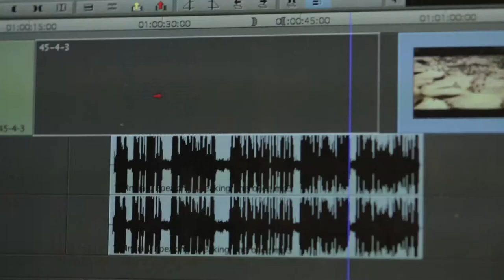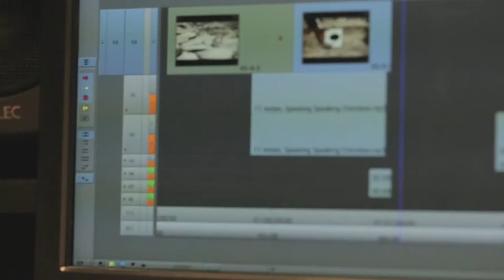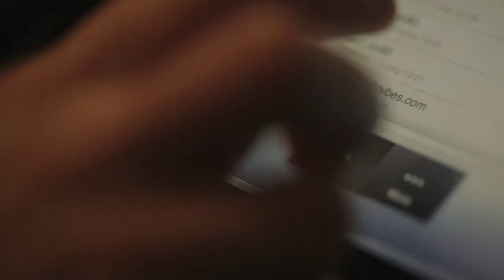Cisco - TelePresence Redefines Hollywood Collaboration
Jerry Bruckheimer uses Cisco TelePresence to redefine Hollywood collaboration, bringing on-set and remote directors, editors and talent together for the upcoming film "The Lone Ranger".